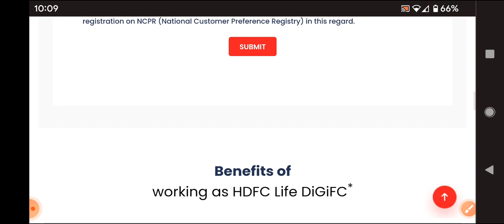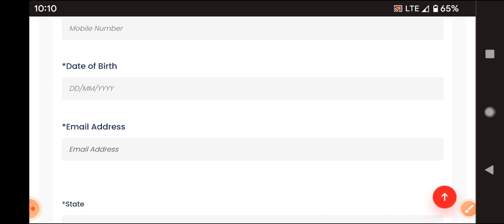Latest jobs in HDFC life/part time jobs/work From Home/work only few hours/100% genuine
walk  interview
free jobs
latest jobs
jobs 2022
training with job
bpo jobs
call center jobs
Hyderabad jobs
banglore jobs
Degree jobs
pg jobs
freshers jobs
bank jobs
pool drive
job
campus drive
Delhi jobs
Pune. jobs
voice jobs
executive jobs
associate jobs
executive jobs
backend jobs
Genpact jobs
Amazon jobs
Wipro jobs
tcs jobs
tech Mahindra jobst
cognizant jobs
Deloitte jobst
dell jobs
test pattern
hcl jobs
Government jobs
Capgemini jobs
cognizant jobs
work from home jobs
typing jobs

backend jobs

experience jobs